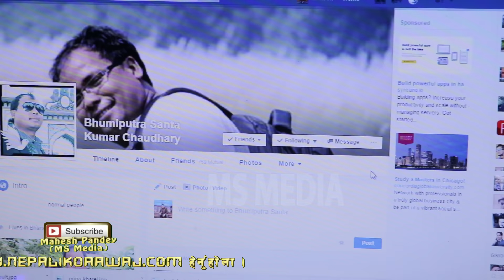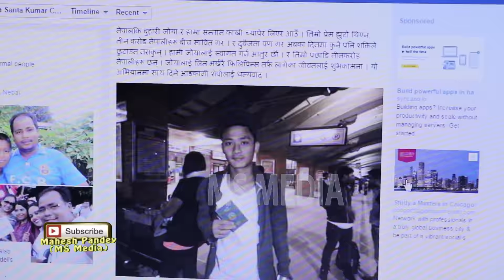जिवन किन गए जोयालाई लिन फिलिपिन्स ? के हाे याे घटनाकाे बास्तविकता । Jeevan and Joya Case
This Video is Made by MS Media House. Copyright@MS Media House.